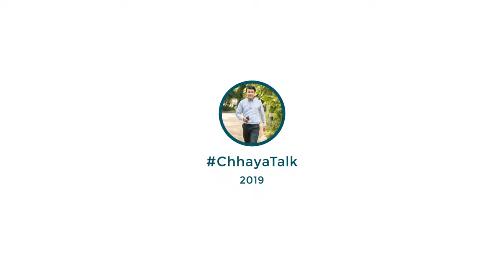Tired of life ធុញហ្នឹងជីវិត